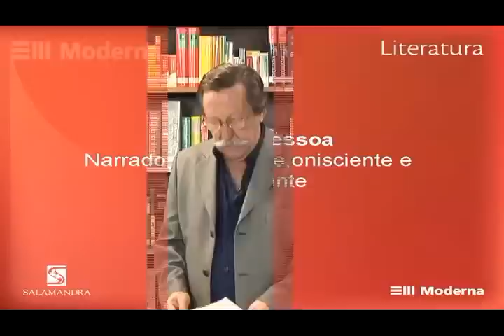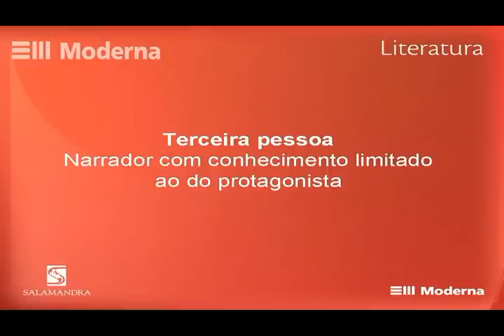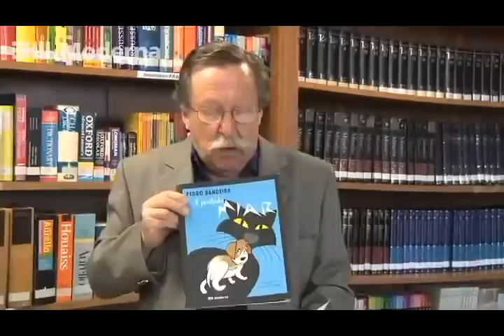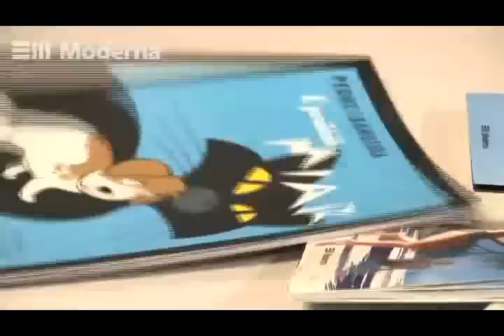Vídeo aula com o autor Pedro Bandeira 3/6 - Tema: Narrador - Onipresente